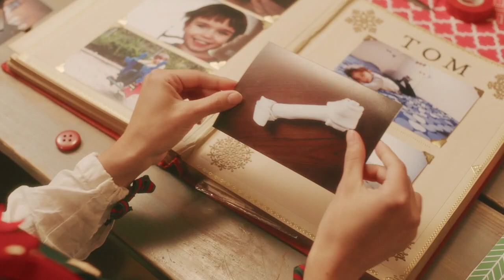Scrapbook Magique - Episode 8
Le Père Noël révèle le moment qu'il préfère le plus pendant la journée.

Faites le compte à rebours jusqu'à Noël avec notre mini série Moments Magiques ! ⏰ ✨ Regardez les lutins du Père Noël s'entraider (et s'attirer des ennuis !) alors que le grand jour arrive à grands pas. Revenez chaque jour pour un nouvel épisode!

🎥 Procurez-vous le Pass Magique pour obtenir l'accès complet à tous les épisodes sur notre appli 🎥